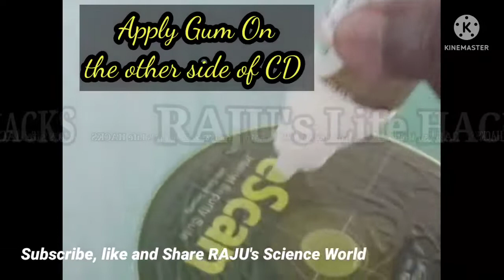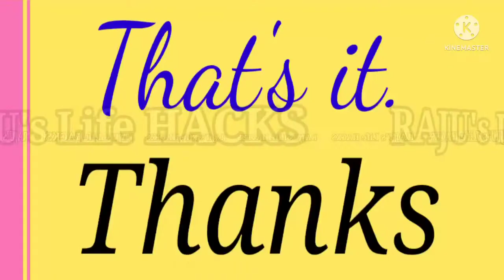Making a HOOK made of old Bath Sponge holder and CD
@RAJUsSCIENCEWORLD This video shows a small life hack .  That is a hook made of a bathsponge holder and old CD so that you canuse it in your kitchen to  hang anything like apron, scissors etc.